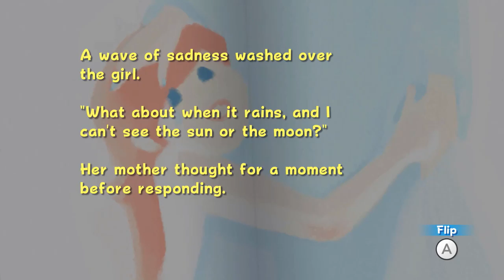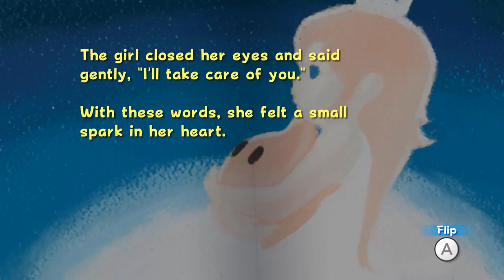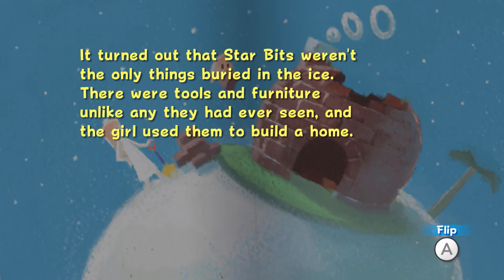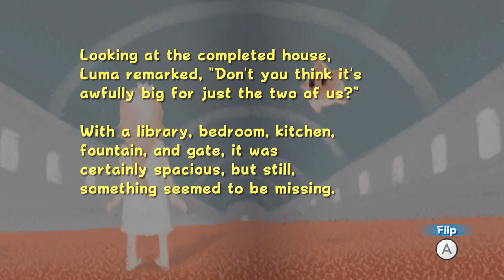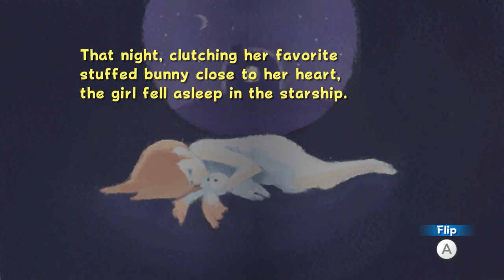Super Mario Galaxy: Part 40 - The Story So Far